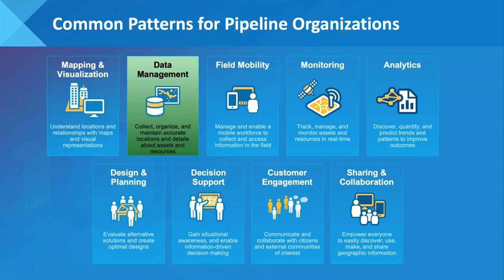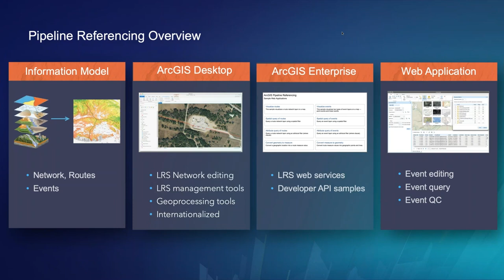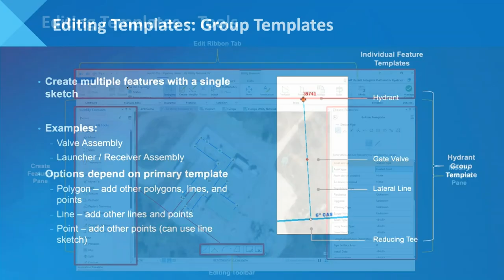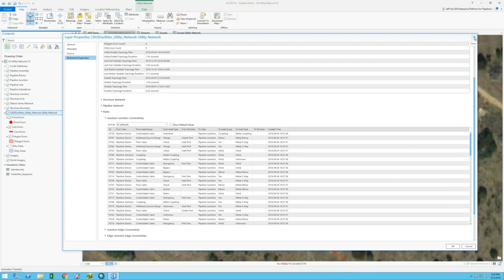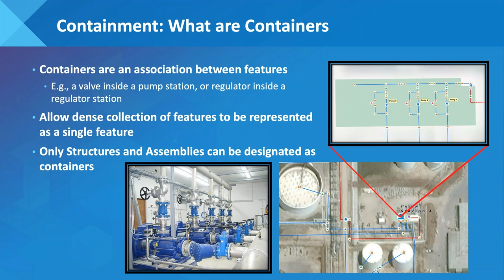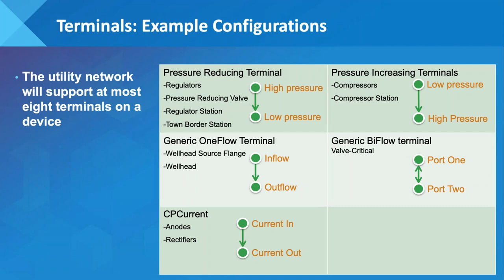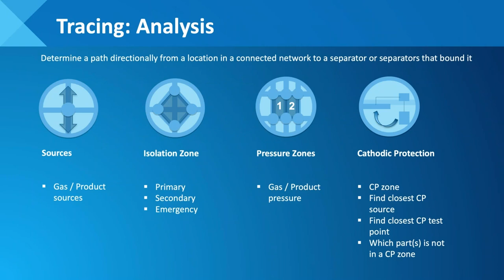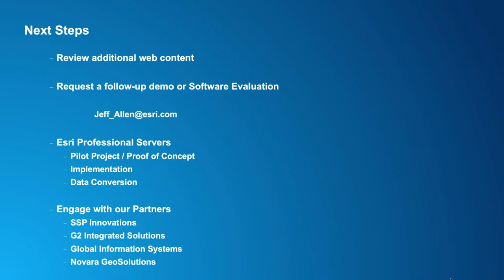Advanced Data Management for Pipelines Webinar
Pipeline operators continue to work to improve the quality and completeness of their enterprise asset management systems. With the ever-increasing demand for data to drive operational decisions and pipeline workflows, operators have expressed a need for:

- A better representation of what is in the ground.
- Support for highly responsive editing and analysis capabilities.
- Improved data quality with better rule-based error management.

Esri's ArcGIS Utility Network Management extension provides a new generation of robust asset management capabilities for the pipeline industry. The extension further unlocks the full power of the ArcGIS platform for pipelines.

During this webinar, Esri will highlight the value of these new capabilities and how they augment existing data management tools. Also, Esri will introduce advances for managing detailed definitions of complex features like compressor and pump stations, tracing and branch versioning capabilities, and automated network diagrams.